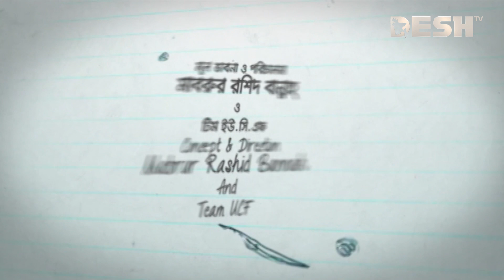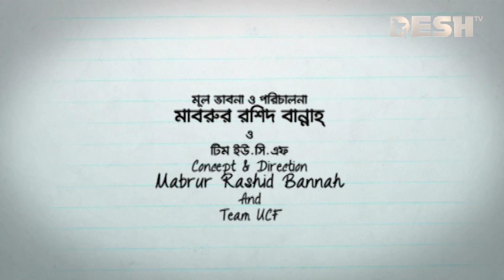Nine And A Half | নাইন এন্ড এ্যা হাফ | Ep 68 | Siam, Tawsif, Jovan, Parsa, Toya | Desh TV Drama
Direction                        :

নাটক                               : নাইন এন্ড এ্যা হাফ

 42, Shaheed Sangbadik Selina Parveen Sarak, Malibag 1217 Dhaka, Dhaka Division, Bangladesh